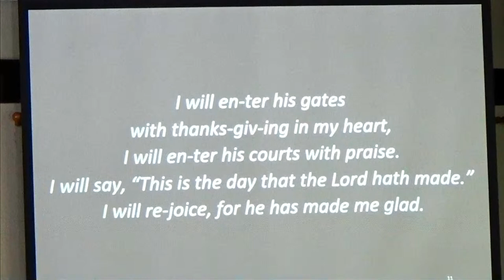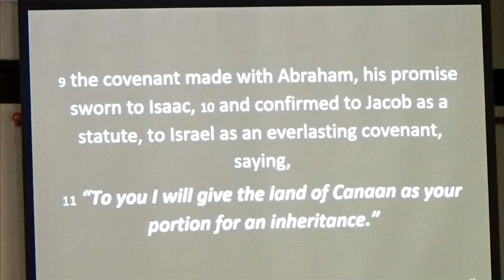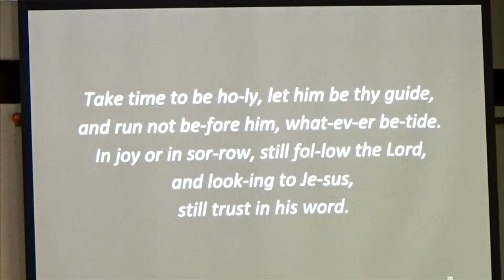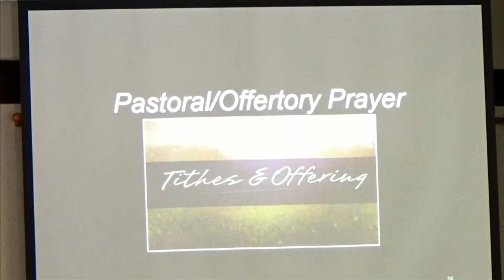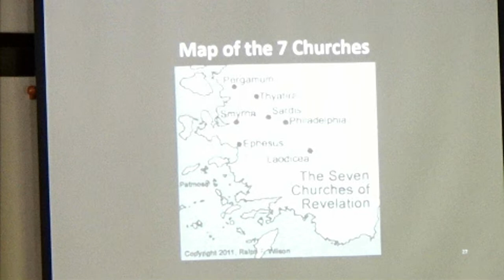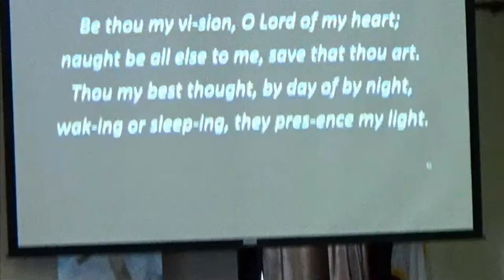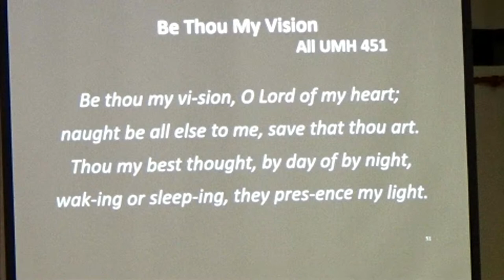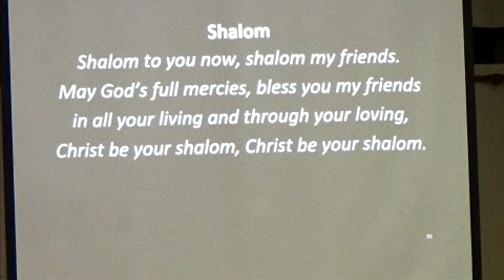False or Full Intimacy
A look at the letter to the church at Pergamum - their faithfulness and the challenges of false intimacy in their midst.  Repent or Jesus will come to fight against those who are false.  Those who overcome will receive 'hidden manna' and be given a new name known only to them.